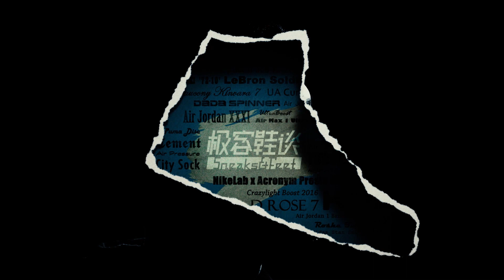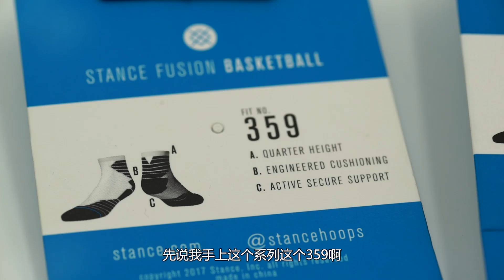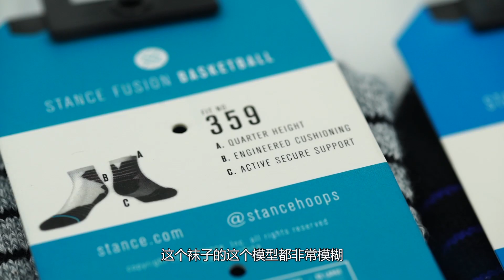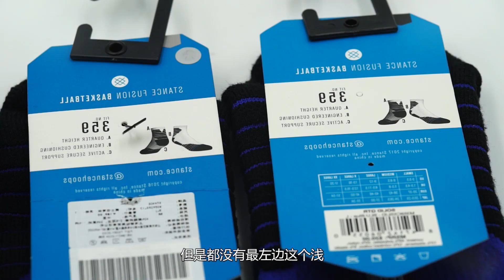篮球袜不来了解一下吗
订阅【极客鞋谈】 帮我们粉丝突破2万吧！
亚马逊购买Stance袜子